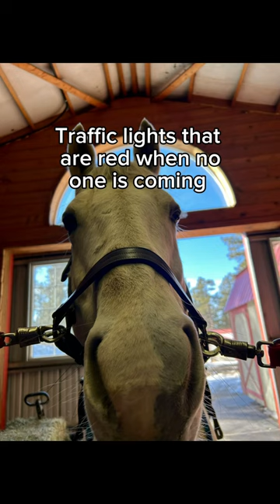Bonjour! Comment ça va?